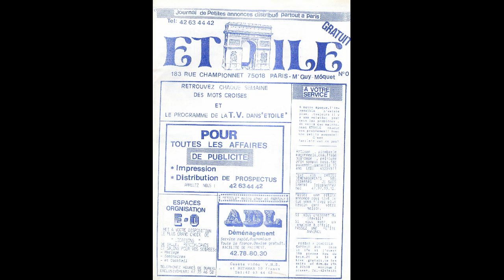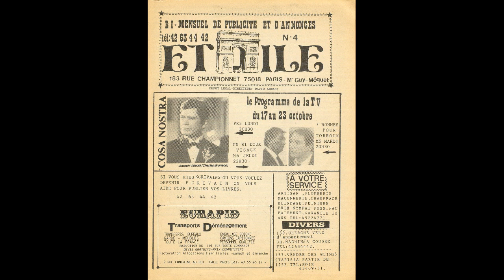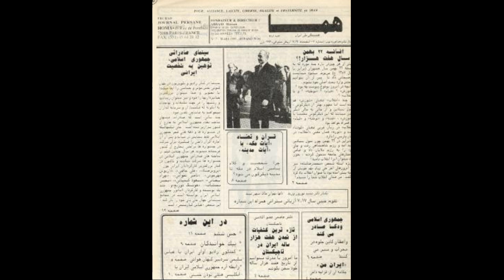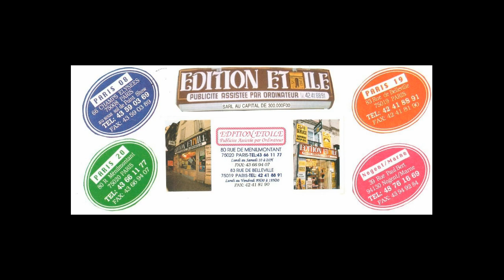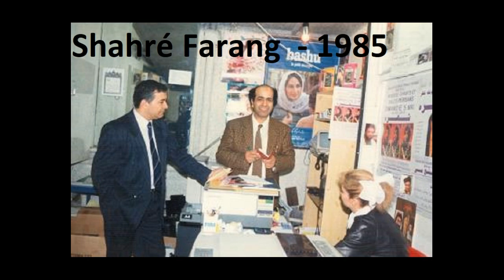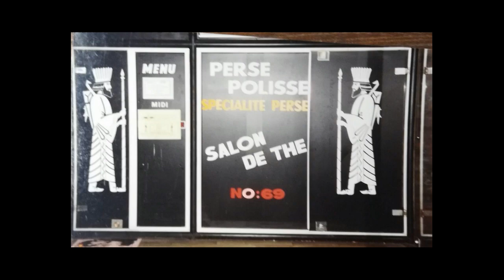La vie de David Abbasi